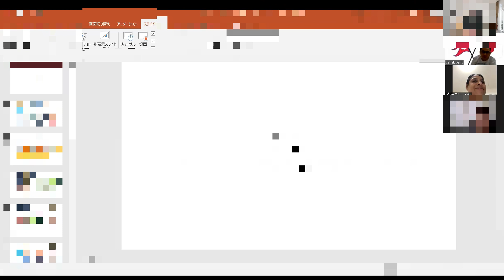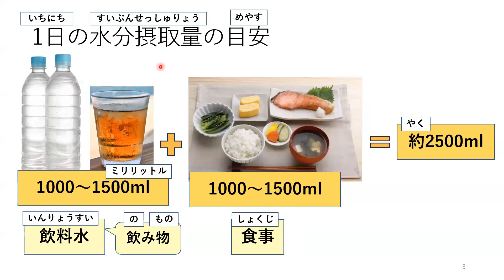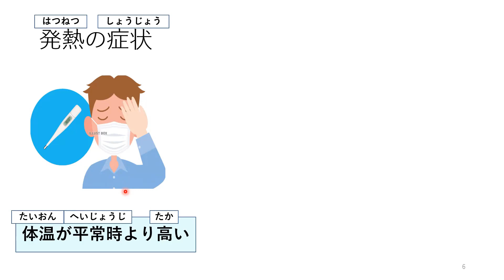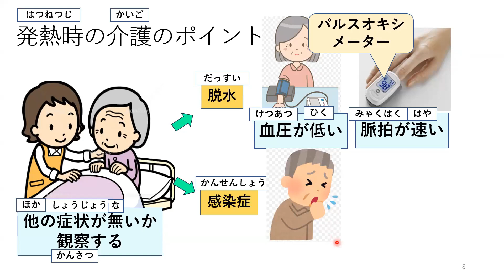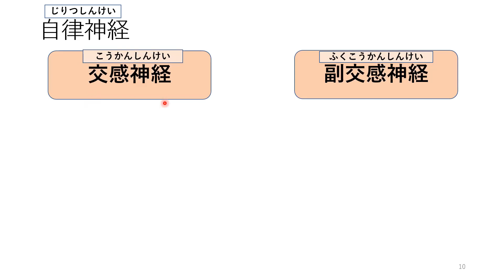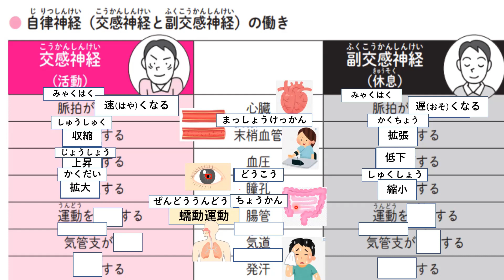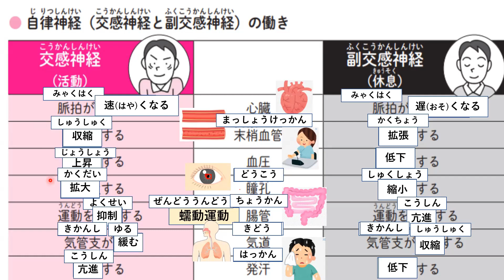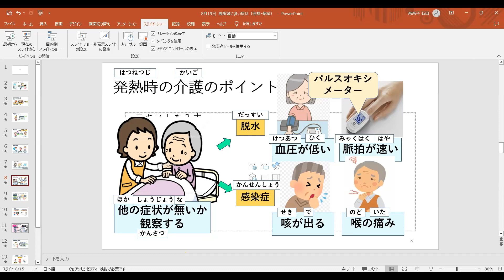06 高齢者の発熱と便秘、自律神経ｂｙ外国人初心者の介護の勉強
２０２３年８月１９日の授業から

ＩＮＡむりょう会員になれば、無料で介護の勉強ができます。
詳しくは、フェイスブックのグループページに来てください。
「アイヘルパーアンドケアギバーサークル」